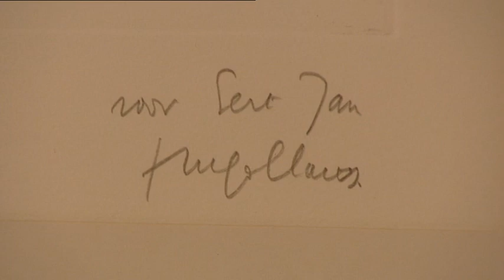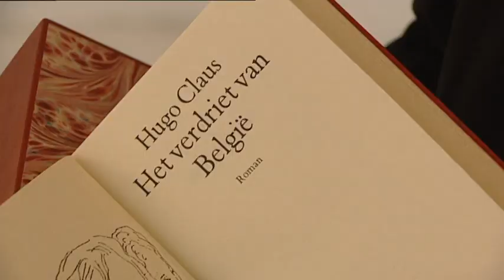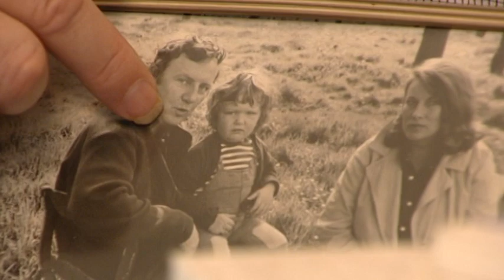Veiling werk Hugo Claus in Vrw. zkt. Knst.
In aflevering twee van Vrw. zkt. Knst. een reportage over de veiling van het beeldende werk van Hugo Claus. Naast zijn schrijversschap was Claus ook actief als beeldend kunstenaar. Hoe waardevol is deze nagelaten collectie? Isolde Hallensleben bezoekt de veiling.